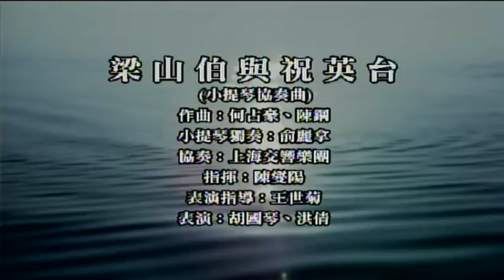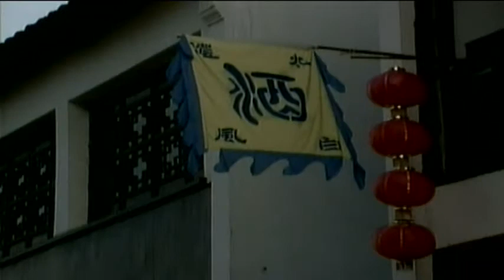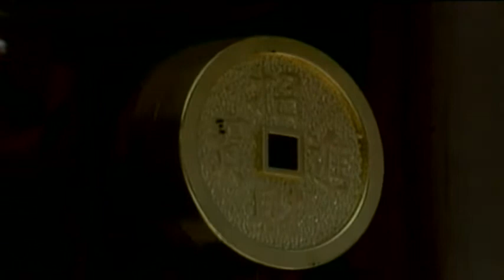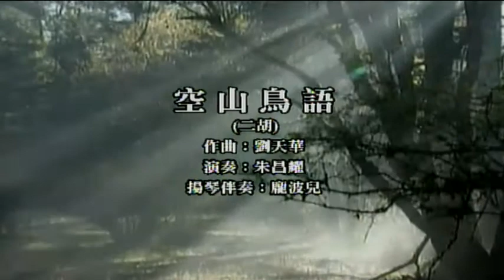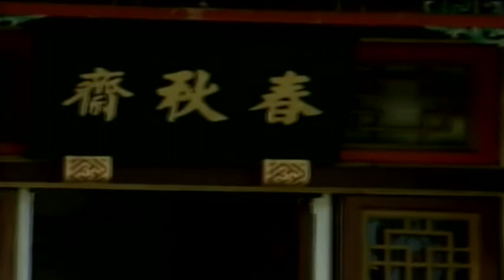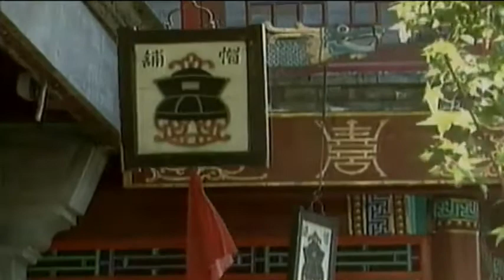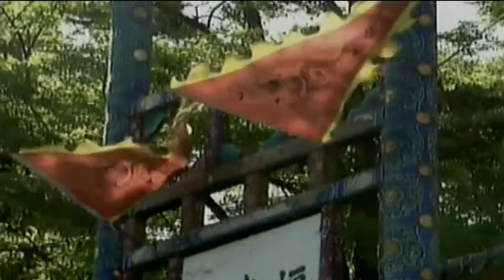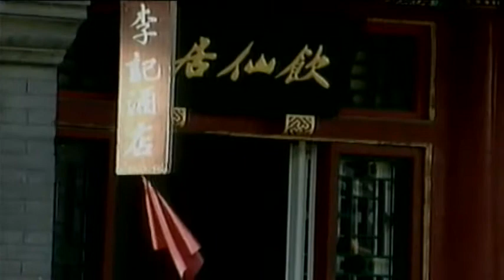Butterfly Lovers Violin Concerto - Music Video 梁祝 音乐视频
Beautiful music video for Butterfly Lovers Violin Concerto 梁祝 音乐视频

Composed by: He Zhanhao and Chen Gang (1959) 何占豪和陈刚
Central Philharmonic Society of China 中国中央乐团
Conductor: Yuan Fang 袁芳